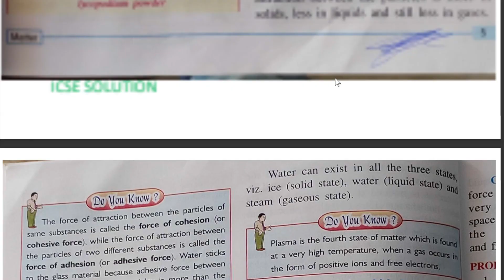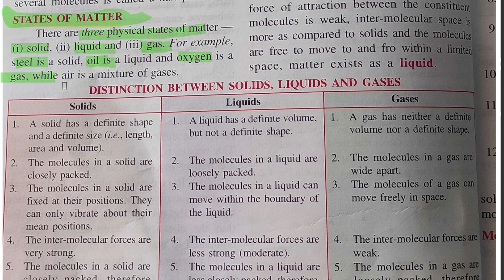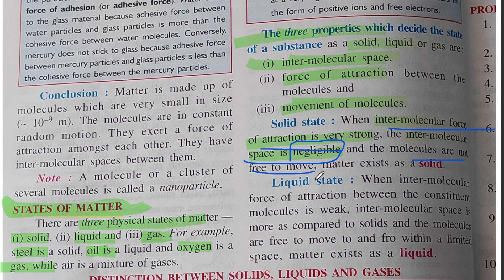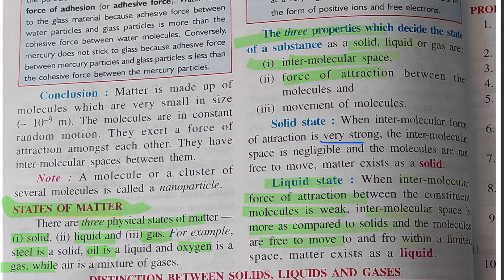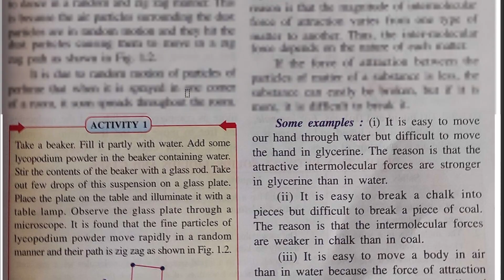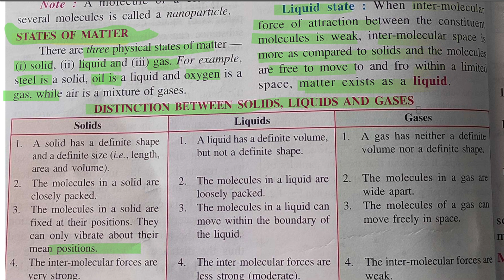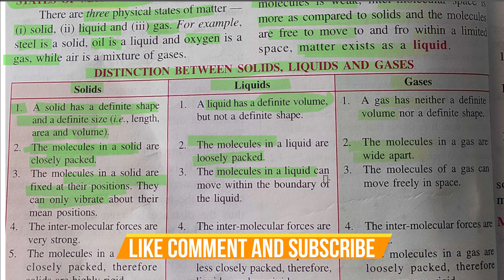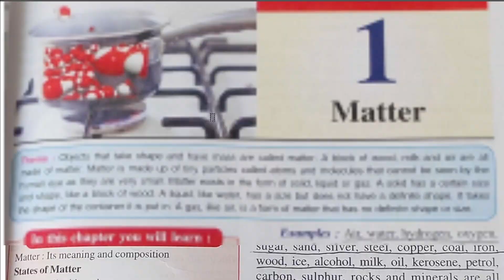MATTER - ICSE PHYSICS CLASS 6 chapter 1| PART 2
MATTER - ICSE PHYSICS CLASS 6 chapter 1 | ICSE PHYSICS CLASS 6 CHAPTER 1 MATTER | physics class 6 chapter 1 matter

ch 1 mater class 6th
icse class 6 chemistry chapter 1
class 6 physics chapter 1 matter icse board
icse class 6 physics chapter 1 matter
icse class 6 chapter 1 matter
class 6 chapter 1 matter
class 6 physics chapter 1
ICSE CLASS 6 CHEMISTRY
matter
icse chemistry class 6 chapter 1
what is matter in hindi
what is matter in science
what is matter class 6
what is matter class 7
what is matter class 8
what is matter in physics